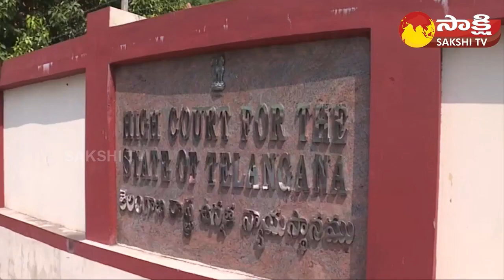TS High Court's Take on TSPSC Group-2 Exam Issue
Explore the insights provided by the TS High Court regarding the TSPSC Group-2 Exam issue. Delve into the details surrounding this significant matter and its implications. @SakshiBhavita @sakshiyouth